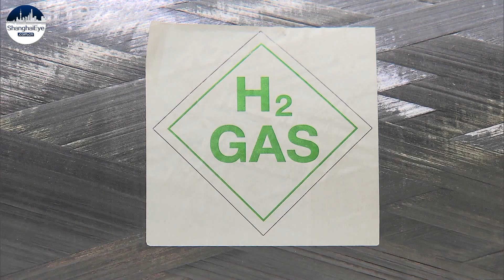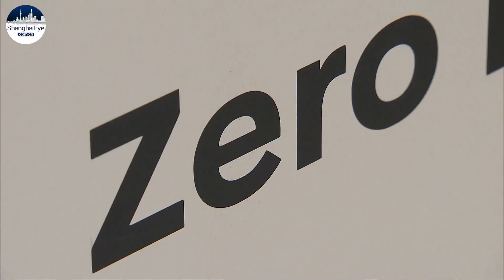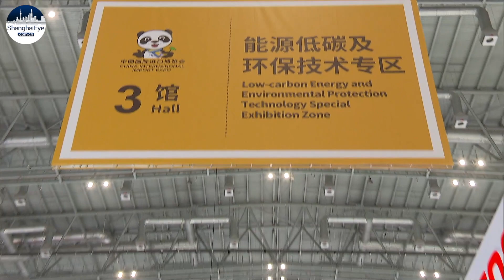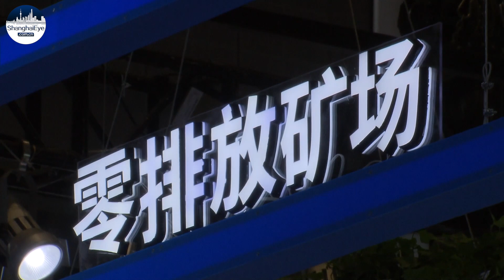Hydrogen fuel exhibited at import expo, and could soon be in your car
As a clean automobile power source to complement hybrids and fully electric vehicles, hydrogen power has become a hot new focus at the China International Import Expo.